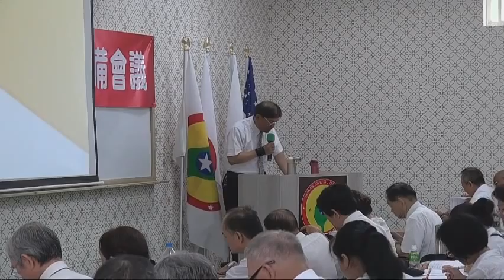140614-2b-眾議院、議會章程與議事規則-潘良華-台灣(民)政府140613參眾議員預備會議